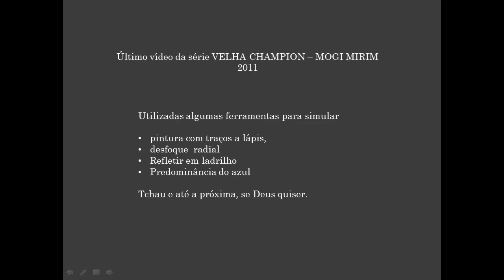VelhaChampion.Mogi#06.mpg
Ultimo video da série VelhaChampion - Mogi Mirim - 2011